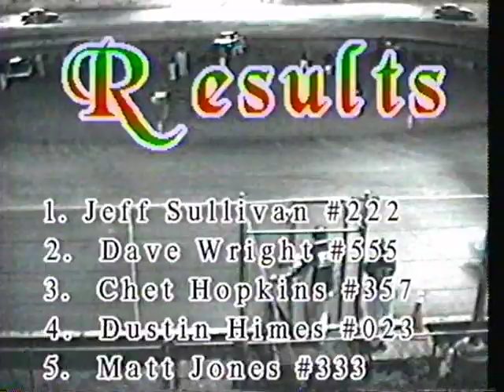Delta Speedway September 15, 2000 part 2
Delta Speedway
Stockton, CA